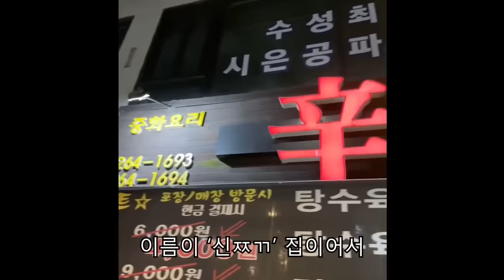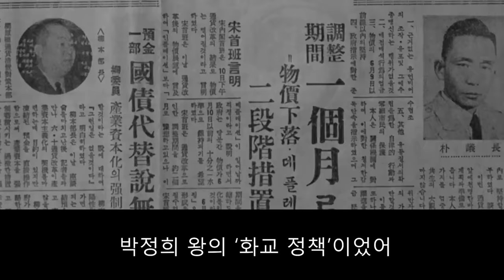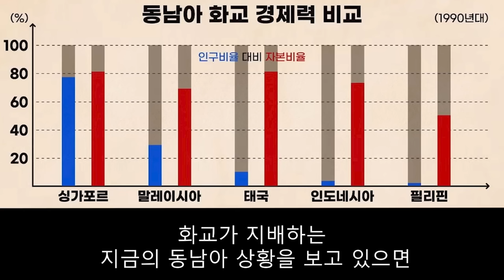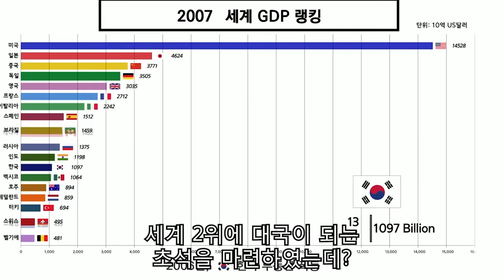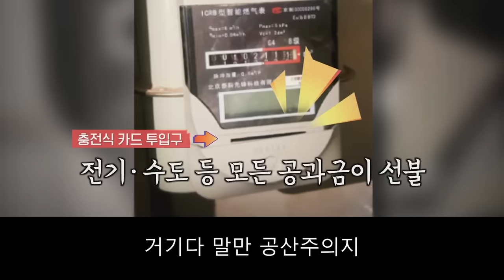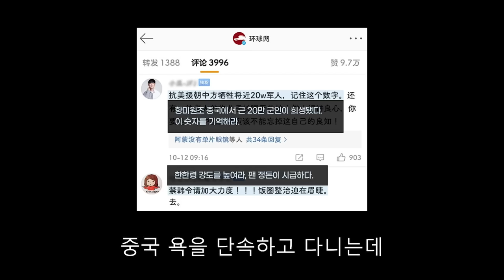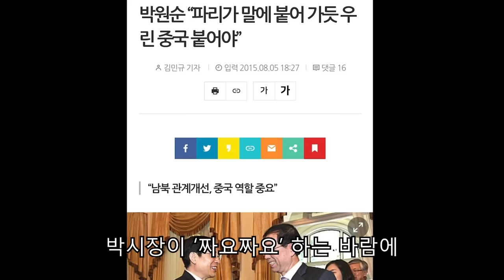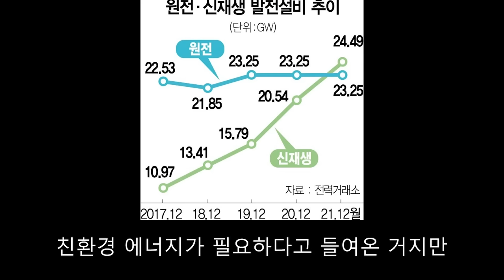중국과 친중의 역사에 대해 알아보자